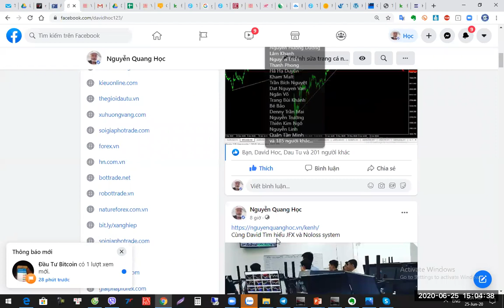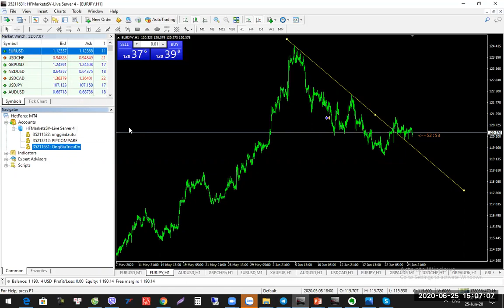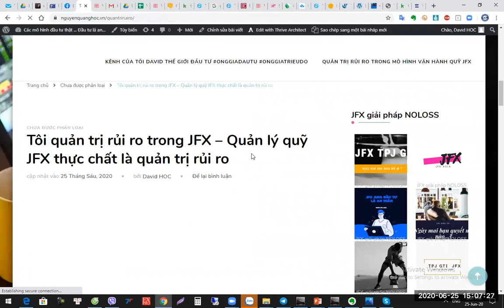Quản lý quỹ JFX chính là Quản trị rủi ro trong quỹ JFX - Đầu tư gì cùng David zalo 0987732228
1. Giải pháp copy cho tài khoản nhỏ.
3. các tài khoản lớn nên vào quỹ jfx cùng david
4. Quản trị rủi ro

1. Giải pháp copy cho tài khoản nhỏ
2. Giải pháp quỹ ủy thác
3. các tài khoản lớn nên vào quỹ jfx cùng david